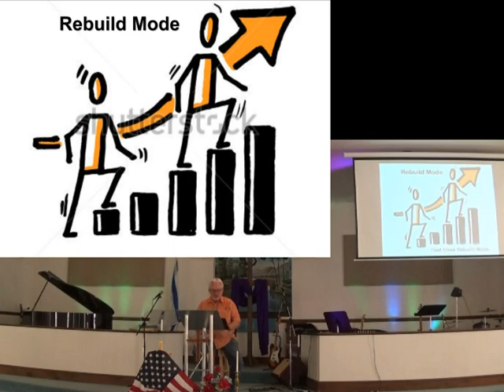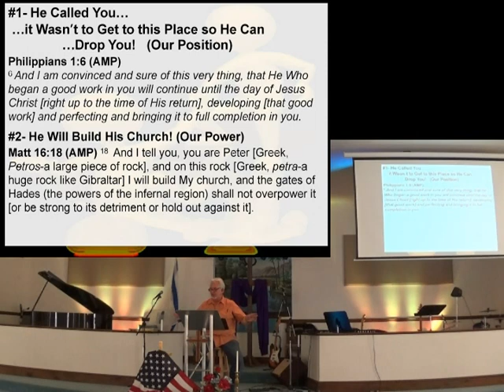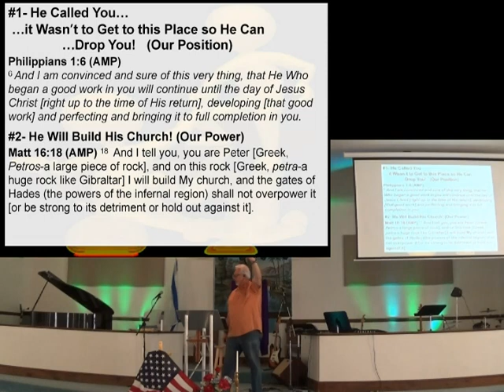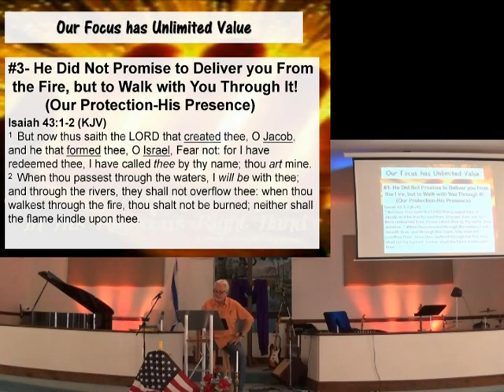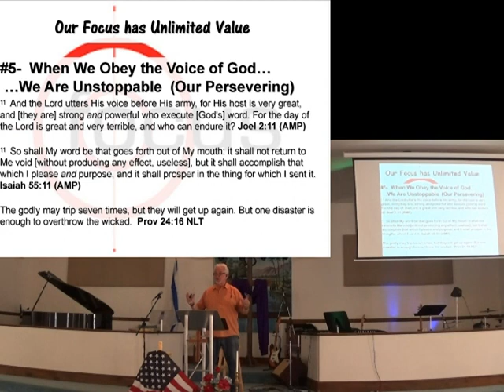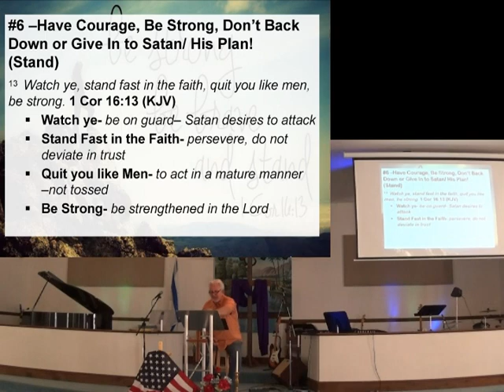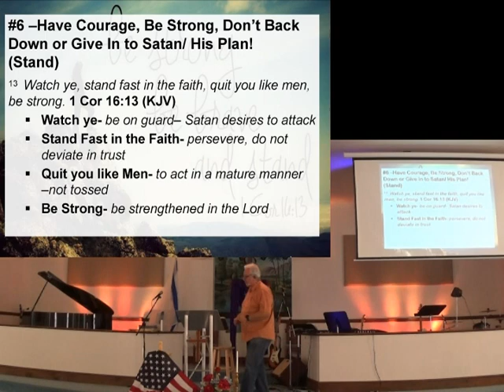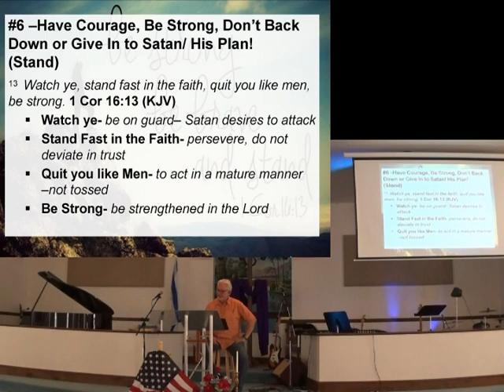Keeping Your Focus pt4 23June19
Covesr by: ECC Praise Band
Pastor: David Linton
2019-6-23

CCLI 5918